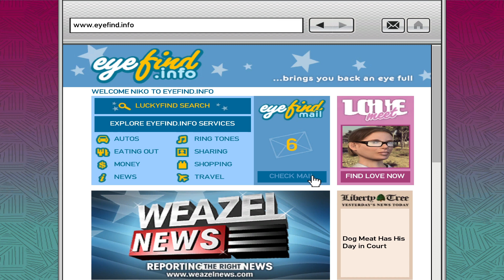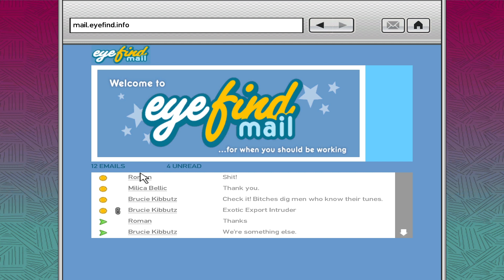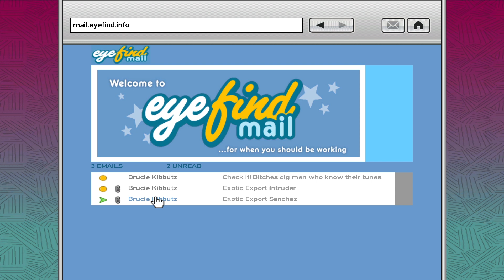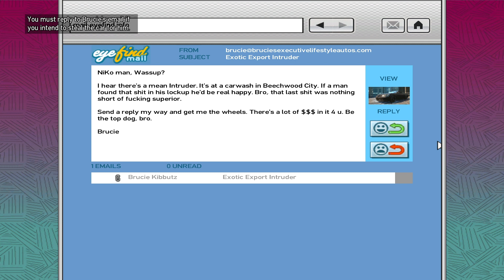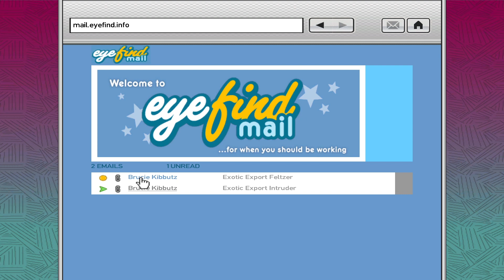GTA IV Episode 27 - 29.7% - Officer Stone on Duty!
We are back for another 100% run of GTA! This fourth game we are doing, will force us to make some choices of what content we want. Watch as I try to not mess up too much, only enough to keep it entertaining ;).